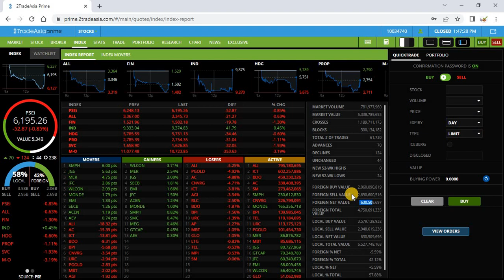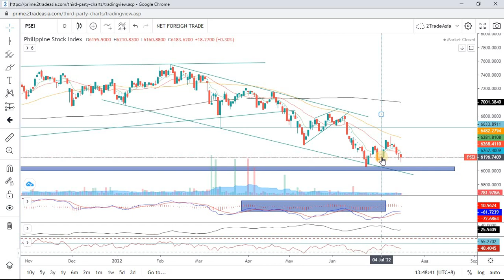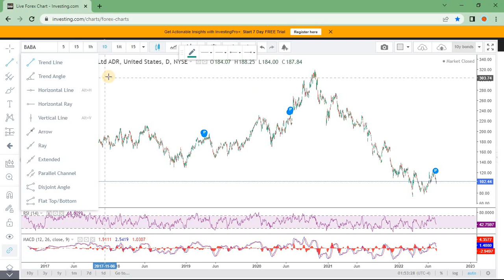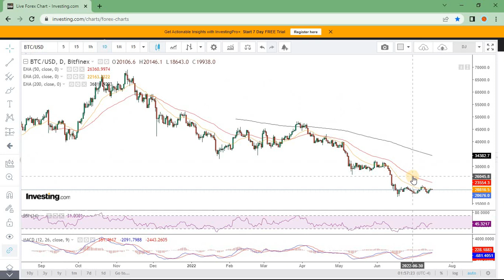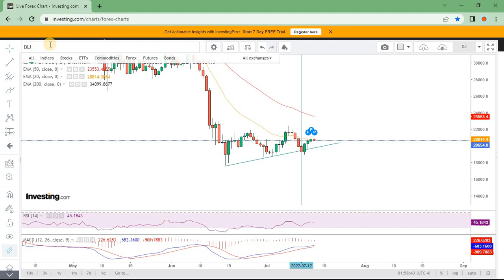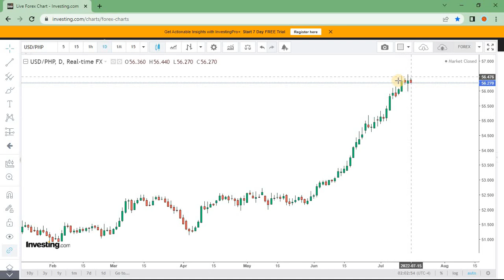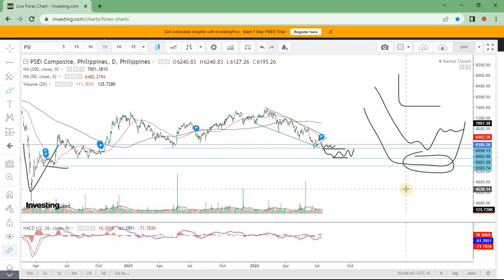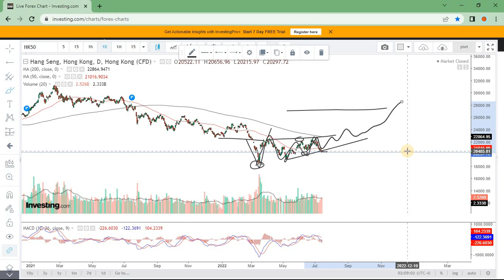Market Outlook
Open an account through this link and use the code " TFT " to avail our promo.
*Referred by:   others:   TFT